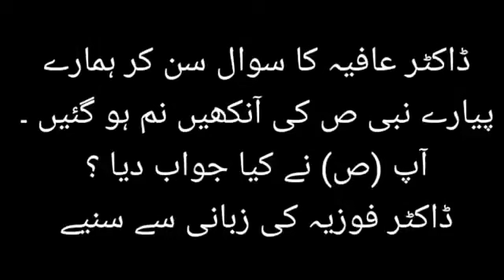Dr Afia Siddiqui ko khwab mie Rasool SAW ka dedar😭💔